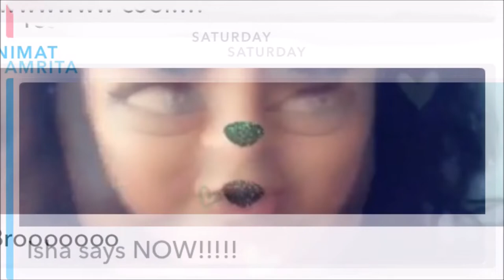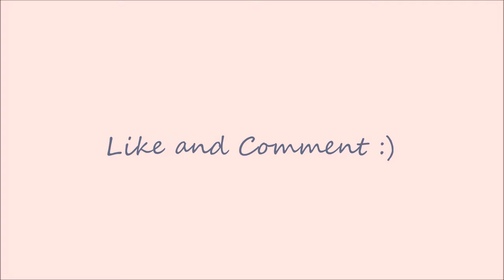My Intro Video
I'm just a girl with big dreams! Here's me introducing myself to YouTube!